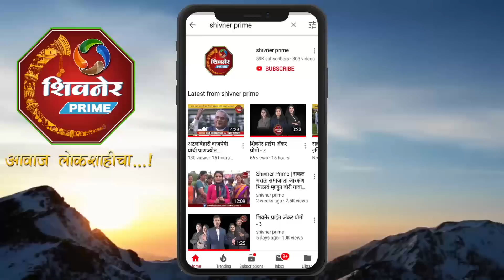बैलगाडा पारंपरिक खेळ? त्यावर राजकारण करून कोल्हे की आढळराव निवडून येतील? | मलठण | मी खासदार बोलतोय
बैलगाडा पारंपरिक खेळ आहे त्यावर राजकारण नाही व्हायला पाहीजेल | मलठण मधून मी खासदार बोलतोय